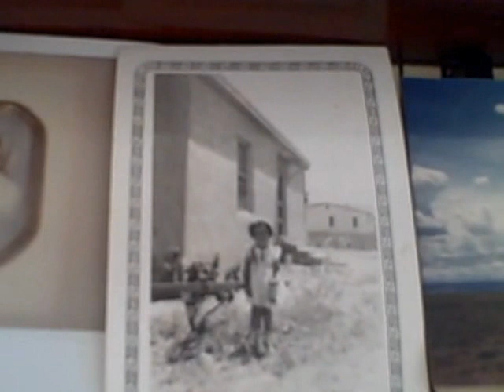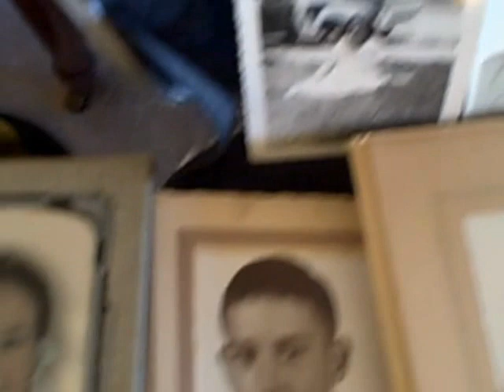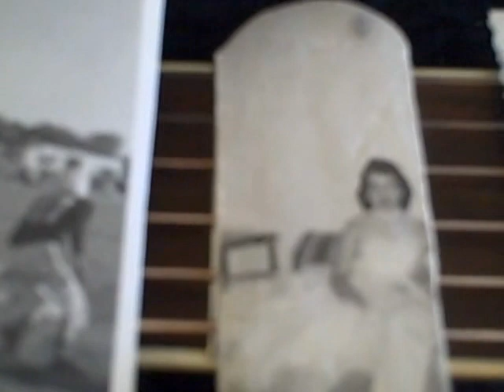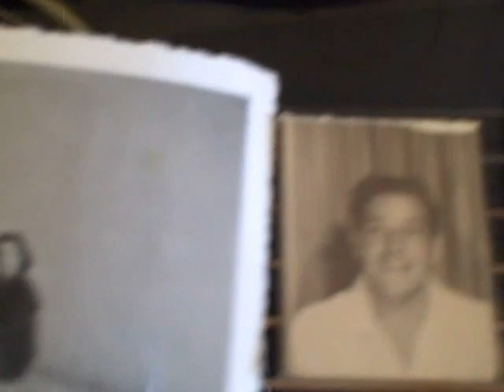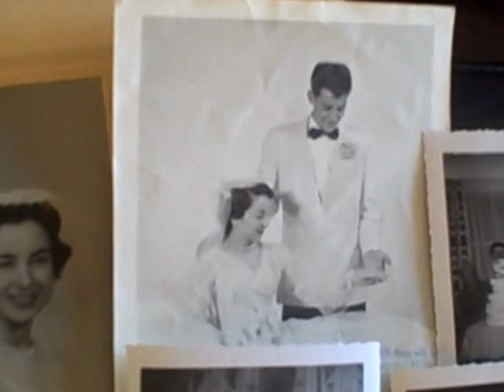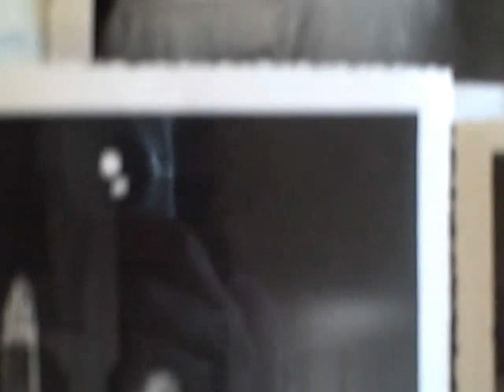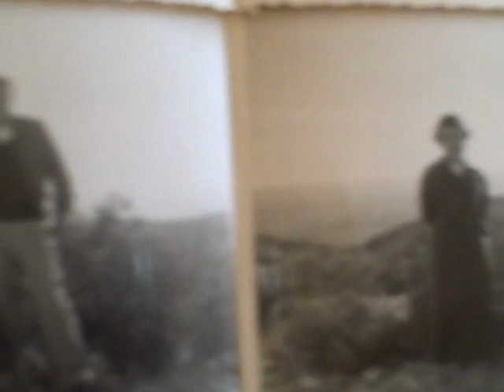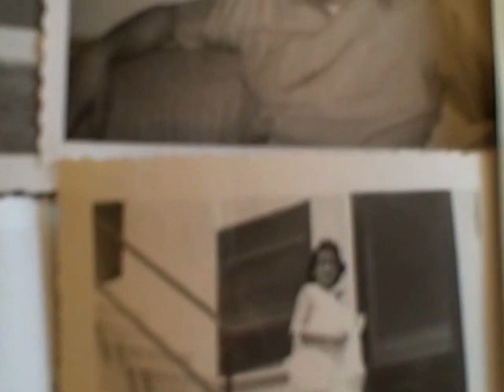"Ever Since" Mom & Dad's 50th Wedding Anniversary song (repeats) Adam Carrejo & Mary Frances Carrejo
"EVER SINCE". I wrote this song for my parents' 50th Anniversary. Lyrics: I grew up in the house at the end of the street  you were raised on a ranch in beautiful Horse Springs  where the clouds are so big and white and the stars are so big and bright in enchanted New Mexico   we both grew up in big families worked so hard for everything we got  so glad we met at the Valetine's Dance in high school. Where you asked me to dance and we've been dancing our dance EVER SINCE  EVER SINCE  our story's been so easy to write it's no natural being right here ny your side  our story in God's hands such a wonderful flight  it's like we're one you and me   me and you  together  I liked it when we honeymooned at Carlsbad Caverns  went on to LA  yeah that's where we stayed  I look forward to tomorrow   seeing you wonderful smile  look forward to seeing our family grow   yeah  I look forward to seeing our family grow   ooh

Adam and Mary Frances Carrejo's 50th Anniversary :)
C 2011
Adam Carrejo
Mary Frances Carrejo